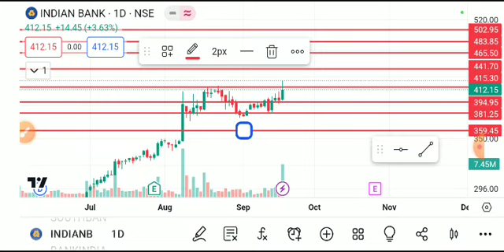INDIAN BANK SHARE LATEST NEWS TODAY,INDIAM BANK SHARE ANALYSIS,INDIAN BANK SHARE TARGET